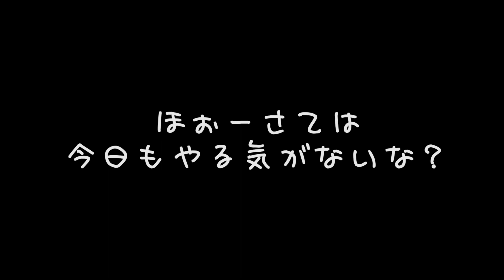ロードバイクでMOCOが必ず持って行くもの！3点！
パワーハウスジム　Chiba Japan ⬇️
シャウトparts⬇️
『１st』